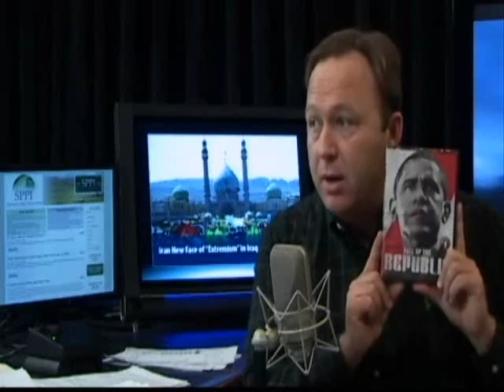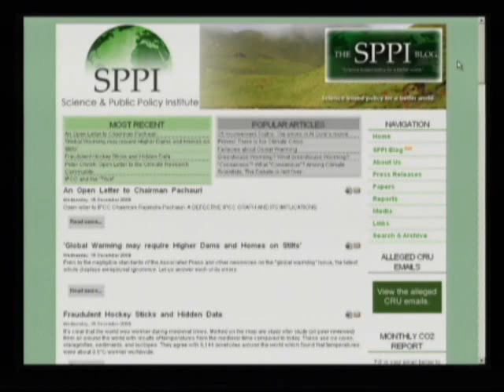The Alex Jones Show with Lord Christopher Monckton 12-17-2009 Pt. 6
Alex welcomes back to the show Christopher Monckton. Monckton has warned the proposed UN Climate Change Treaty Obama is expected to sign along with other world leaders in Copenhagen will cede U.S. sovereignity to the UN.